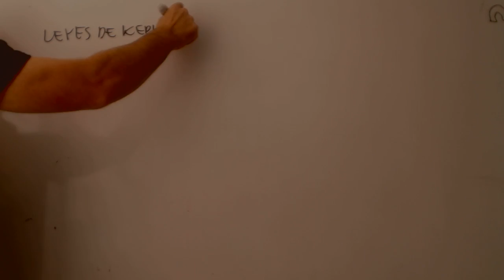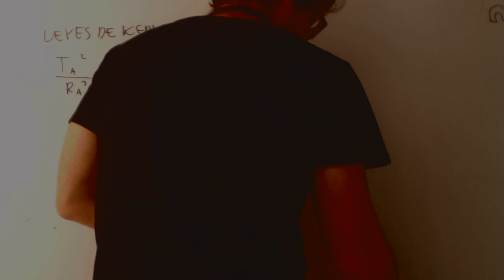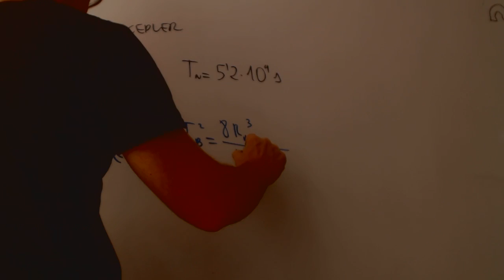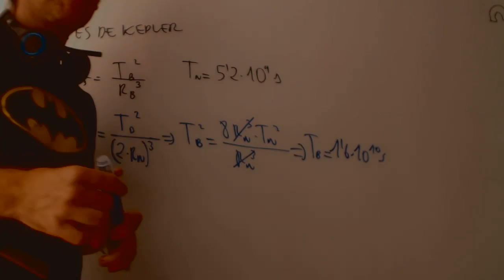Ley de Kepler Fisica 1 Bachillerato Academia Usero Estepona